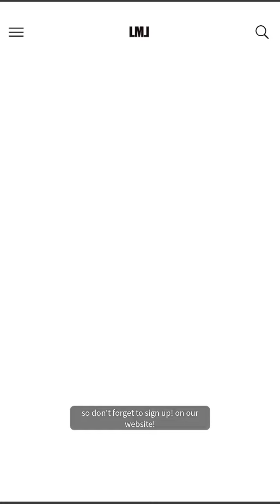[Event]Subscriber event maison kitune & Our legacy free gift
Tada!
Spring breeze in April!
Did you see the cherry blossoms?
I brought a subscriber event to make your heart flutter with the scent of flowers!
🦊Maison Kitsune🦊
🕶Our legacy🕶
You all know this brand, right?
Maison Kitsune, a formal and French-oriented contemporary brand, collaborates with various brands
It's a brand that makes your heart flutter!
It's popular for its basic yet trendy look, right?
Additionally, we have prepared a trendy, our legacy sunglasses for the upcoming summer!

✔️It's actually a new product, but it's hard to sell at a normal price due to a very small product issue, so we prepared it as a subscriber event!

✅1. IU00333KM0001 P601 (S): Small stain on the back of the arm
✅2. IM00318KM0001P100 (M): Left shoulder light stain
✅3. AU05101WW0007 P480 (UNI): Handle Sewing Issue
✅4. A2228OG Corrupted quartz (UNI): Small scratches on the back of the nose
🙋🏻‍♀️Notice
** There is no problem using it, but due to the nature of the luxury goods, it is a new product that is difficult to sell at a normal price.
In my personal opinion, it is not a problem with actual use, but I would like to inform you that it may vary depending on the individual's judgment criteria.

💟💟💟How to participate in the event 💟💟💟
2. Search luxmixlounge.com in the Internet search box and sign up for membership
4. Wait until the day of the draw!

It's not hard, right?🤪
Please reply a lot of comments!
We'll be back with various events!
❤️Thank you to all the new subscribers who participated in our channel with website❤️